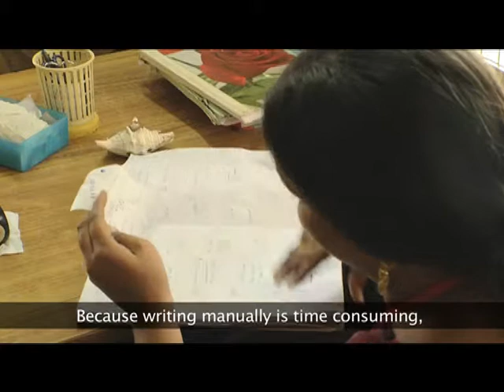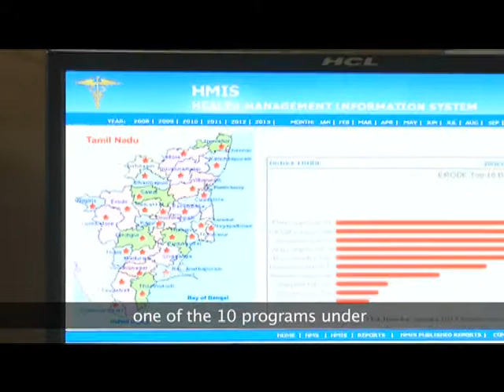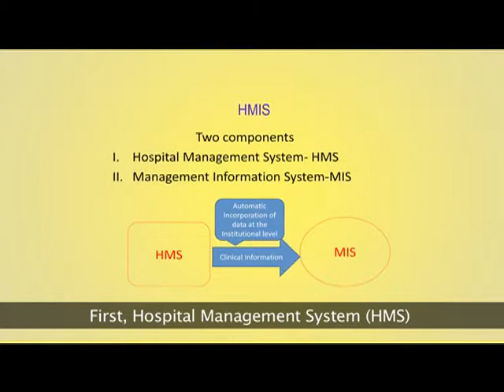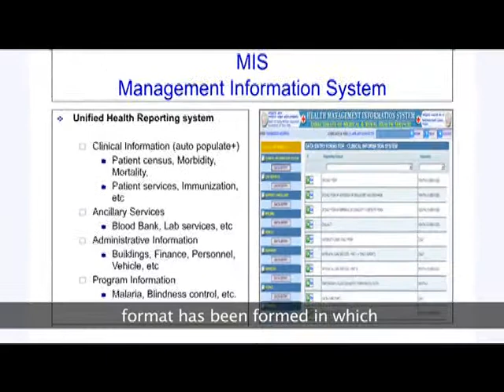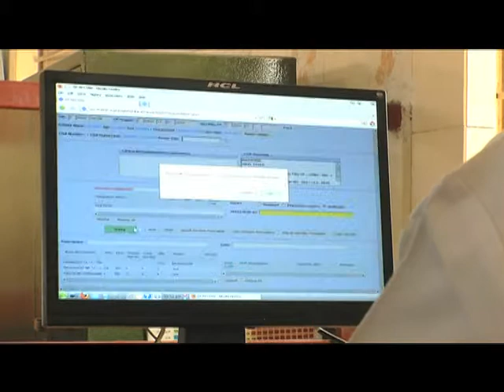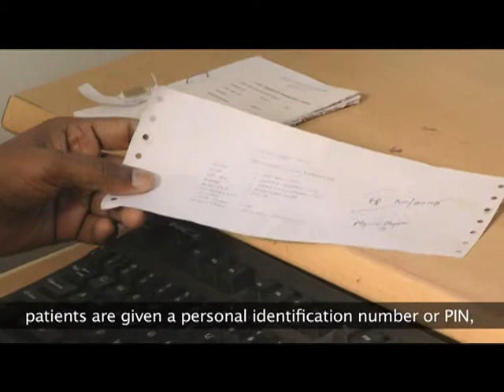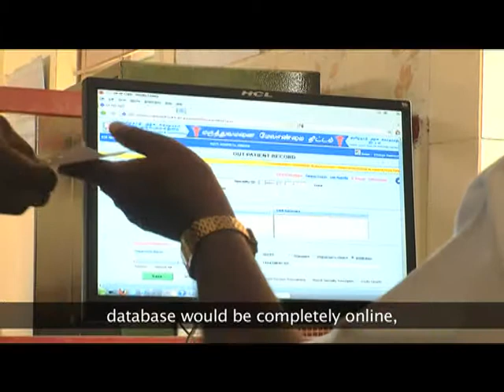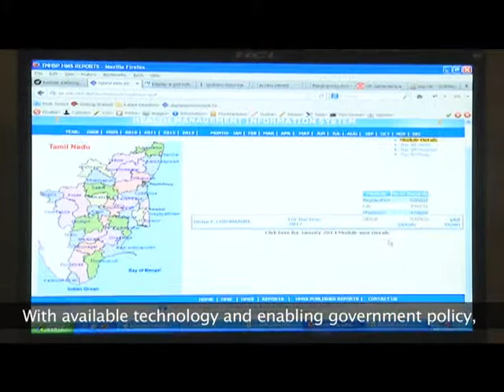Good Governance Initiative in India - DARPG Documentary on HMIS in Tamilnadu